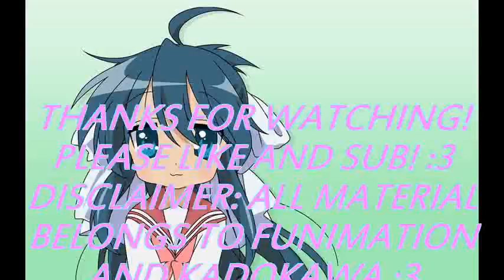Lucky Star OP Full AMV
LUCKY STAR FTW~!